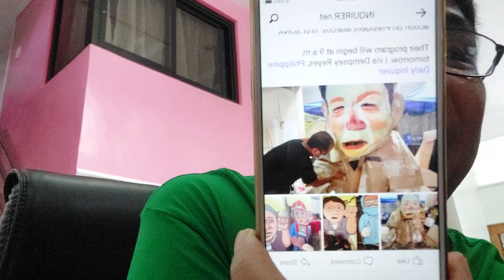o ito ang fake news!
For Orders